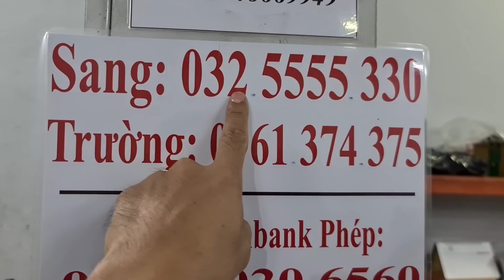7.10 Cập nhật xe, buổi tối vui vẻ ae nhé..mãi iu 😊